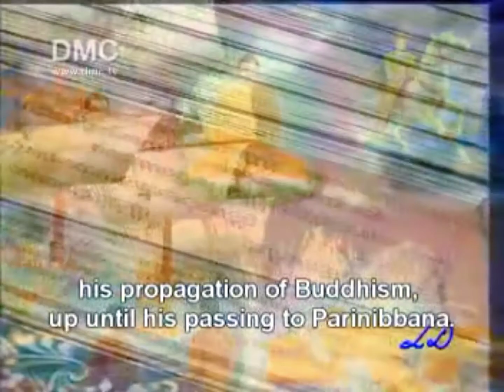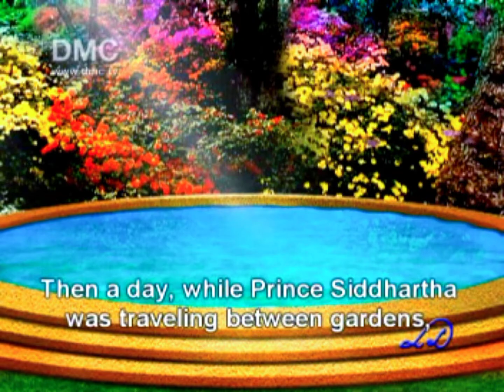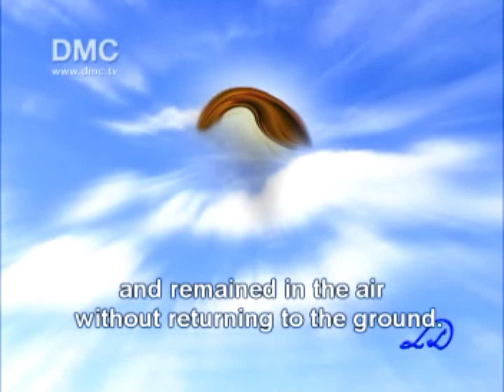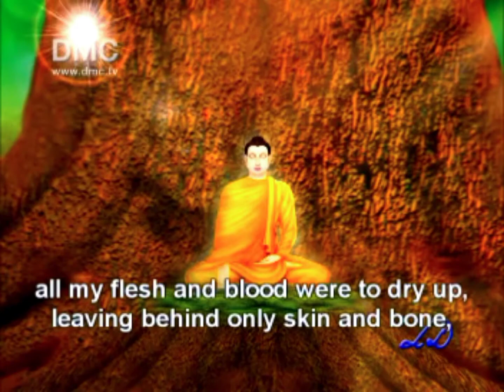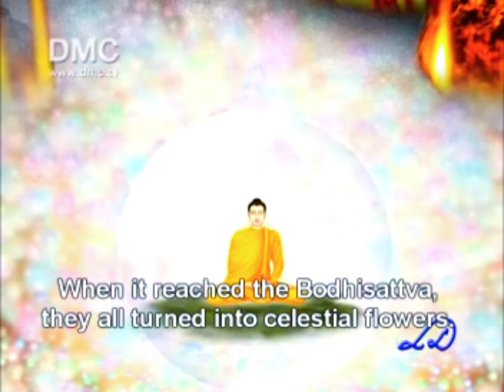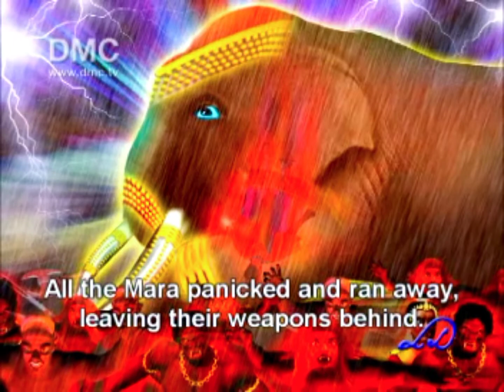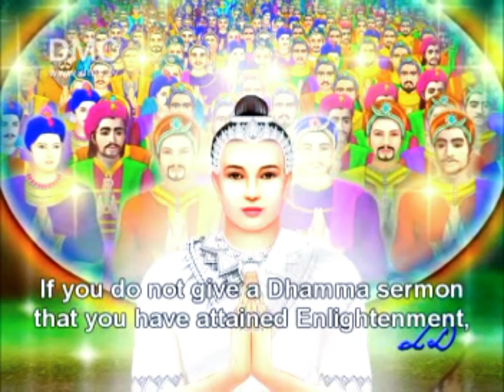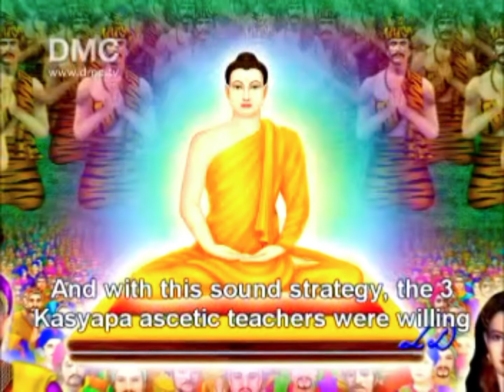พุทธประวัติ มัธยมศึกษาปีที่ 2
รวมเรื่องราว พุทธประวัติ ทุกตอน